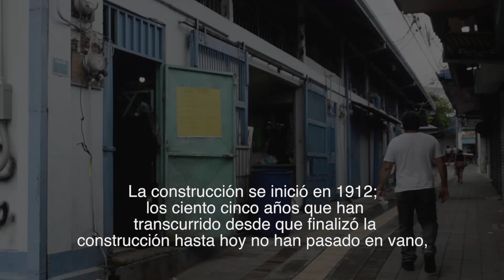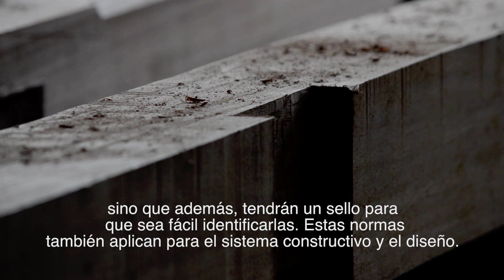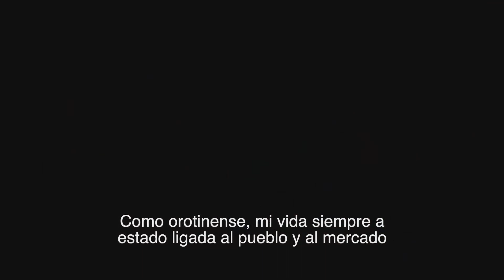EL MERCADO MUNICIPAL DE OROTINA JOYA ARQUITECTÓNICA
El Mercado Municipal de Orotina es un verdadero sobreviviente que llega al siglo XXI como testigo de una época lejana.
Desde la calle, es difícil imaginar que el Mercado originalmente fue construido como un espacio abierto carente de paredes en su perímetro.
La construcción se inició en 1912;  los ciento cinco años que han transcurrido desde que finalizó la construcción hasta hoy no han pasado en vano, mucho menos al tratarse de una edificación cuyo vulnerable esqueleto es de madera.
El  mercado de Orotina es único, tanto por sus dimensiones como por la elaboración técnico-constructiva